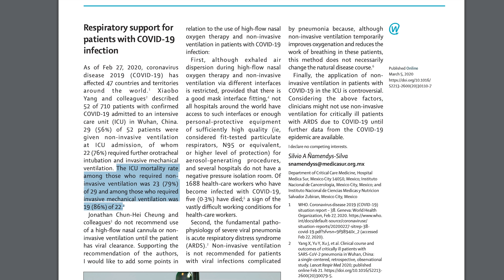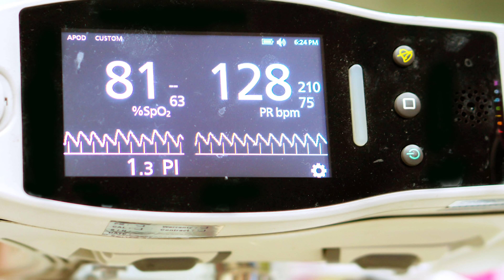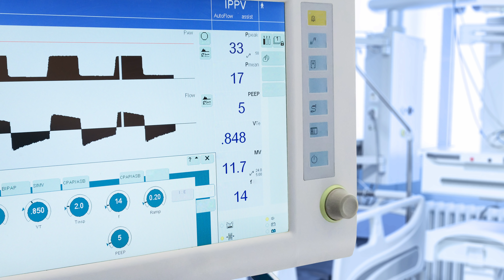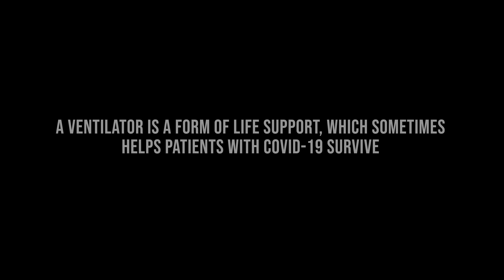Ventilator for COVID - Do Ventilators Save COVID Patients Lives?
Ventilators are not a cure but instead are a form of life support.
Most COVID Patients, who need a breathing tube, meaning mechanical ventilation, do not live. Based on a recent study, only 14% live. To understand why this is, let’s look at what intubation and mechanical ventilation really mean, and we also have to understand what COVID does to the lungs.

When we intubate someone, meaning put a breathing tube down into their upper airway, and have that person on a ventilator, meaning mechanical ventilation, there are only 4 main reasons we do that. So it’s sometimes one, two, three, or all 4 of these reasons.

1. Indications for Intubation (at least one of the following)
a. Hypoxia
b. Hypercapnia
c. Increased WOB
d. Reduced level of consciousness

2. COVID patients who are intubated (mortality rate)
a. COVID patients die because it triggers a chaotic inflammatory response within the lungs
b. ARDS
i. Causes (EVALI, Trauma, Pneumonia, Aspiration, Sepsis, blood transfusions)
ii. Diagnosis
1. Low paO2 to FiO2 ratio
2. Bilateral infiltrates on CXR or CT scan (GGO)

3. Non-cardiogenic
iii. keys to managing ARDS patients
1. LTVV and PEEP
2. What is PEEP?
3. Risk of PEEP
4. Prone positioning
5. Steroids
6. Paralysis
7. Different mechanical ventilation strategies
c. the average length of mech ventilation: 17 days
d. the mortality rate for those who required intubation: 86% (based on a study done a few weeks ago in the Lancet)

3. Course for intubated patients
a. Get better, extubate
b. Don’t get better, trach
c. Don’t get better, extubate, and die in peace/comfort
d. Get worse and die with a breathing tube in, connected to the ventilator

4. ECMO
a. What is ECMO?
b. 30% risk of bleeding
c. 5% risk of thromboembolism
d. Only 250 centers
, e. Not accepting transfers

5. DNI/DNR
a. The patient and/or family decide on wishes
b. DNI
c. DNR
d. CPR for COVID patients?
e. Teams determining code status based on SOFA scores